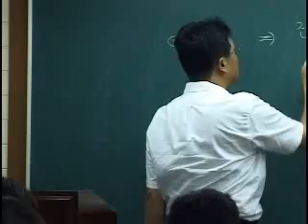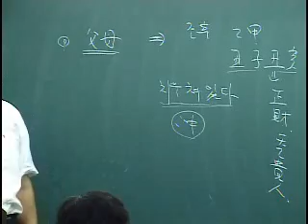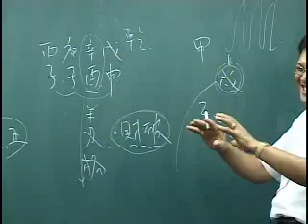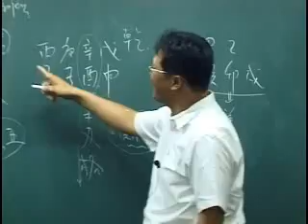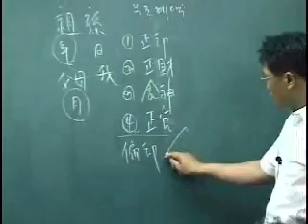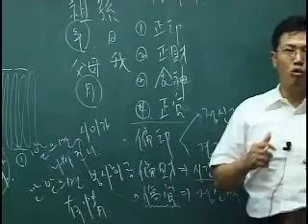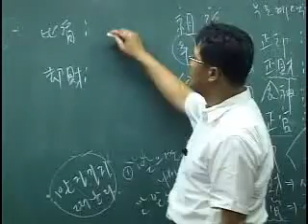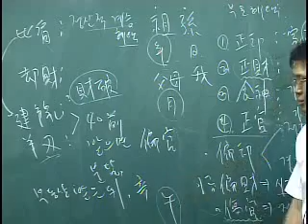[홍익TV] 박청화 직독직해 3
이 강좌는 명리학 공부 학인들의 요청으로 이루어진 특강입니다.